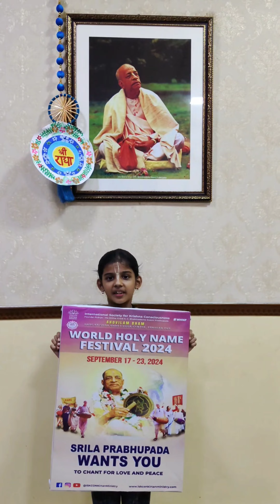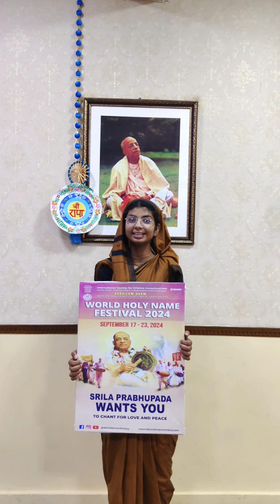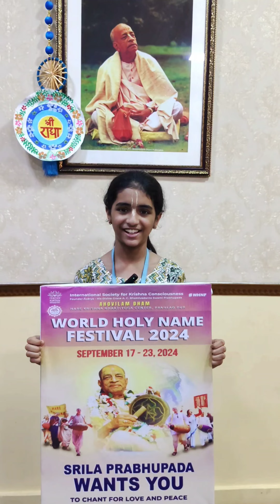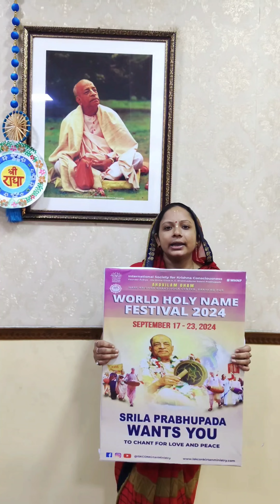Ahovilam dham Celebrating World holy name week